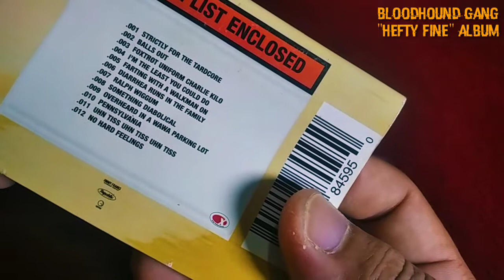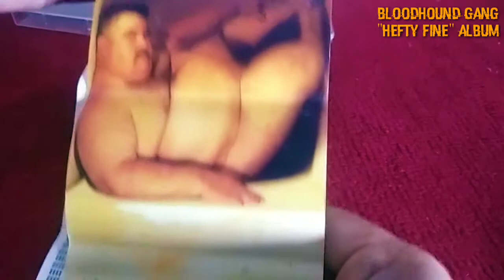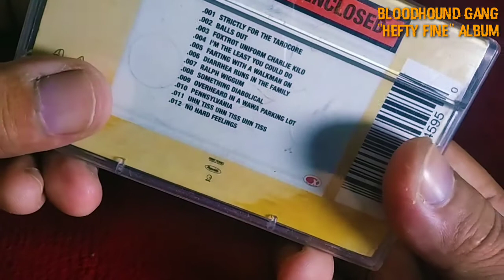Bloodhound Gang : Hefty Fine Album Cassette